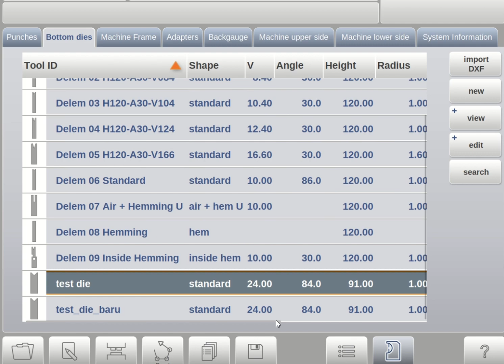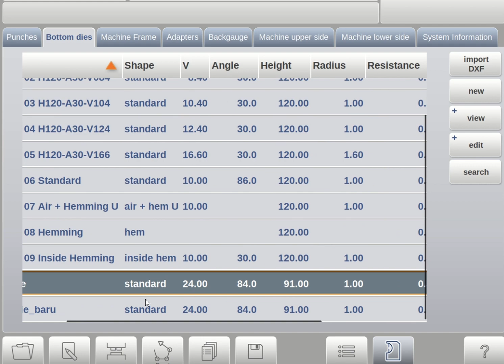Tutorial Buat Bottom Dies Mesin Press Brake CNC Delem DA 69T